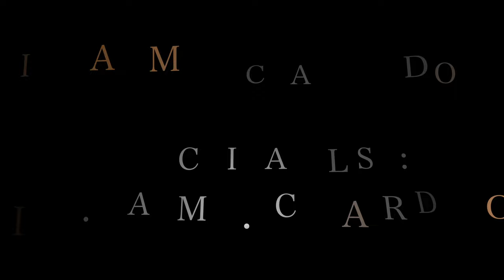Caramel Frappuccino | Infusion Edition | Ep 5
🌟 Welcome to another delicious adventure on "I Am Cardo"! 🌟

Today, we're diving into the world of coffee shop favorites with a twist that you can recreate right in your kitchen. If you've been scrolling through TikTok dreaming about that perfect caramel frappuccino, your search ends here! 🎉 In this video, we're not just making any frappuccino; we're crafting the ultimate Delightful Caramel Rum Frappuccino, part of our special series "Frappuccino 3 Ways".

Ever wondered how to make a caramel frappuccino that rivals Starbucks? Or perhaps you're looking for a caramel frappe recipe that adds a little kick to your day? We've got you covered! From the comfort of your home, learn the secrets to creating a caramel frappuccino Starbucks recipe that will impress even the most discerning coffee lovers. Whether you're a fan of the classic caramel frappuccino, craving a caramel frappe, or looking to spice things up with a caramel frappuccino recipe at home, this video is your go-to guide. 🏡☕

Your support means the world to us, and we can't wait to share more delicious moments with you. Let's get blending, and remember, the best caramel frappuccino TikTok could ever wish for is just a blend away! 🌟👩‍🍳📹

Ingredients:
- Ice, enough to fill glass
- 1tsp of your desired coffee + 1-2tsp of sugar or sweetner
- 2-3 tsp of your desired syrup
- 1-2 shots of Rum Cream
- Milk of your choice, fill to 1cm below the brim of the glass
- a pinch of Xanthan Gum 1/5th of a teaspoon
- Aerosol Cream

Chapters:
0:00 Intro
0:02 Plane Jane - Vanilla Frappuccino
1:08 Rum Frappuccino
2:18 Caramel Rum Frappuccino